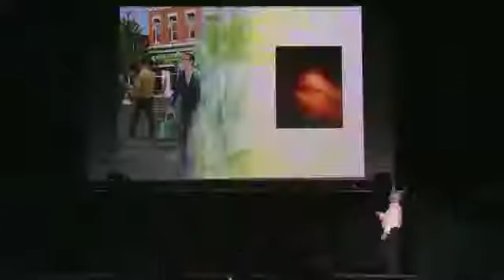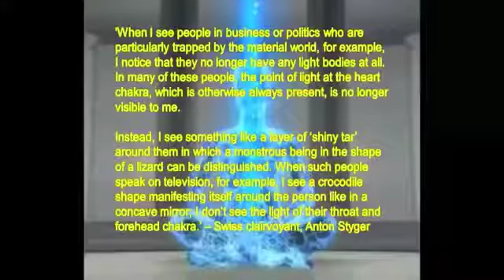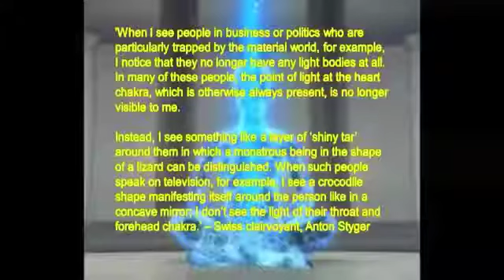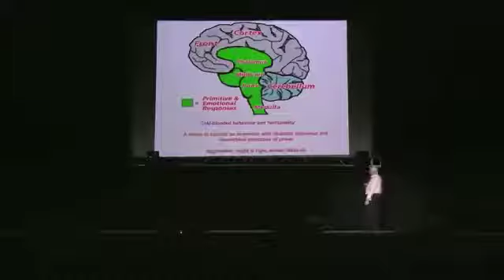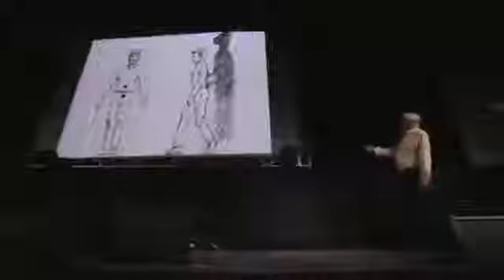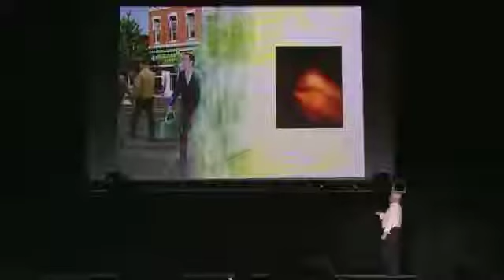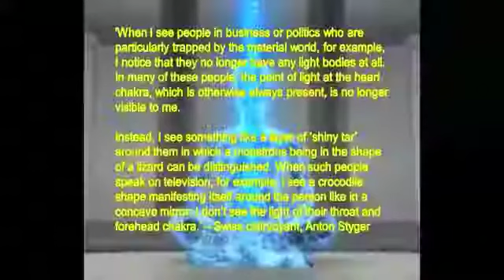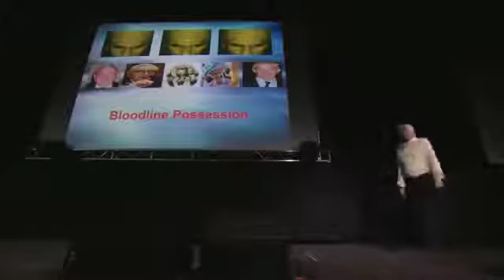Extreme Shapeshifters David Icke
Many people ask me, What is your opinion of David Icke?. Todays show addresses this question. Putting the reptilian subject aside for one moment, David Icke has worked tirelessly over the.

David Icke along with Hugo Chavez is right, there are indeed people within the USA Government that are not humans, and that they do in fact shape shift into other type of beings. You can call.